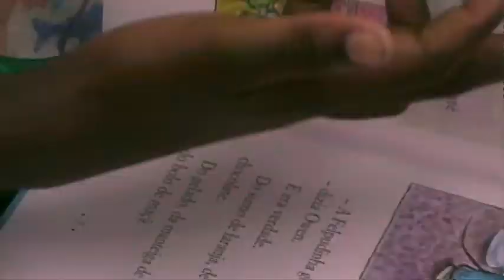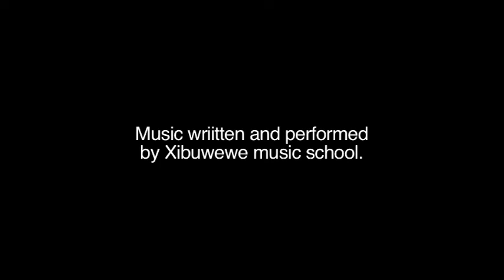Dance and reading activities at the Xibuwewe music school in Manhica, Mozambique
Xibuwewe works to provide a safe space for arts education, and for expression of creativity and Mozambican cultural musical traditions. Xibuwewe's musical lessons are concerned social justice issues such as gender-based violence, domestic violence, children's rights, and environmental preservation. The lessons are also targeted on health education and prevention of serious disease such as HIV/AIDS, cholera, and malaria. These important and relevant issues are discussed and familiarized with the participating children, and further communicated to the community in musical, dance, poetry and theatrical performances. The children write some of their own music, poetry and plays about social justice issues and share their pieces with their peers. In this way, Xibuwewe provides a safe space where youth, in particular young women, are able to gain knowledge, community and self-esteem.